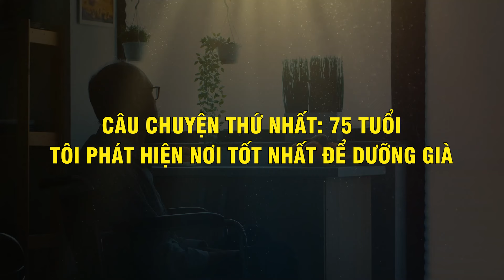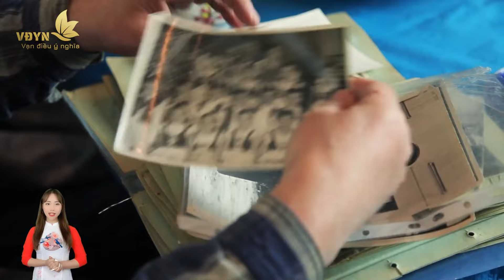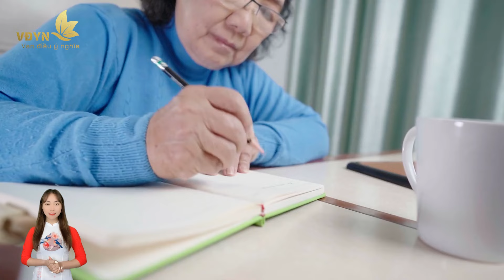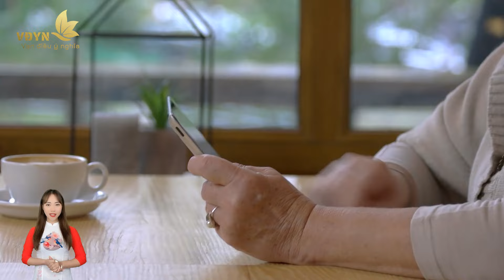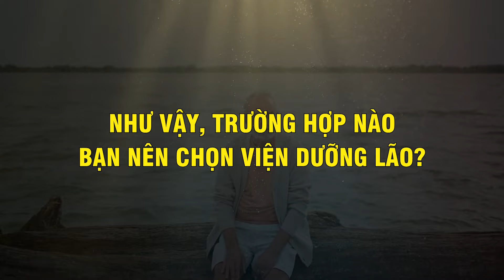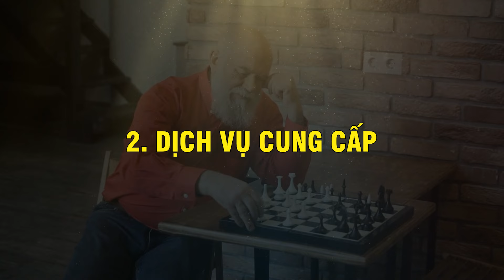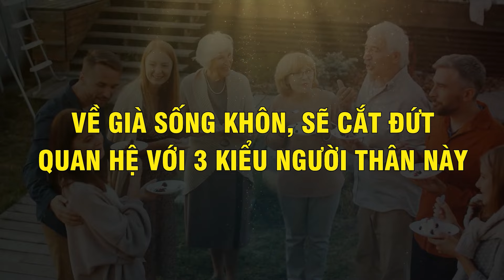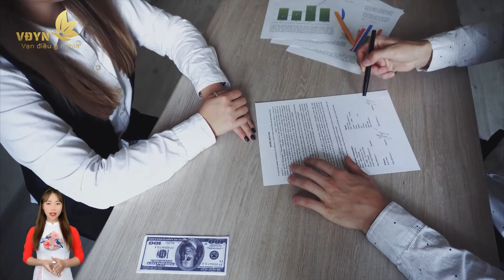TUỔI GIÀ, Vào Viện Dưỡng Lão Tốt Hay Không? - Vạn Điều Ý Nghĩa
Nội dung: TUỔI GIÀ, Vào Viện Dưỡng Lão Tốt Hay Không? - Vạn Điều Ý Nghĩa